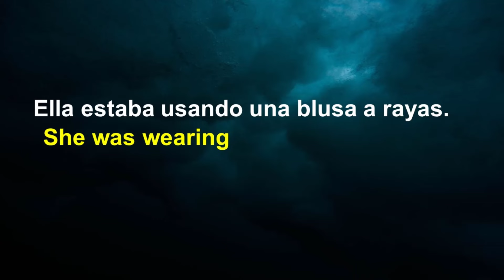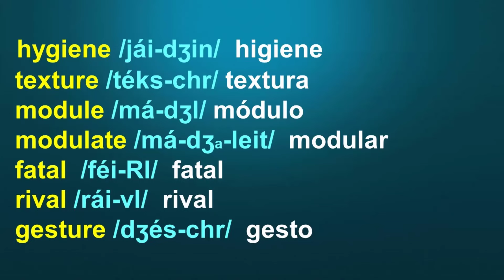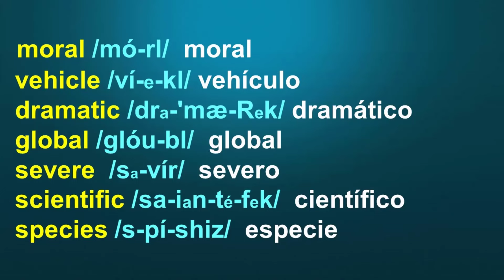¿Cómo se dice “UNA BLUSA A RAYAS” en INGLÉS?